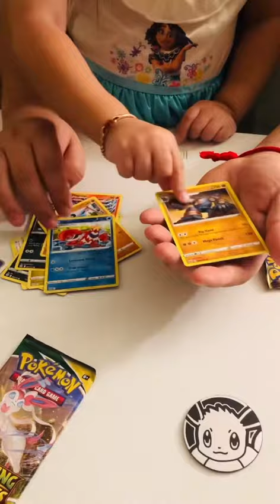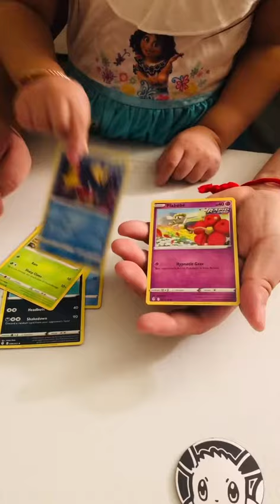Pokémon 5-Pack from Costco Part 3/5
Opening Pokémon 5-Pack from Costco. Part 3/5.